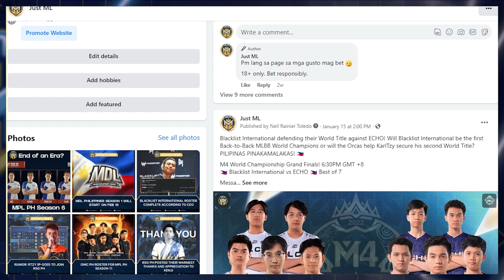PATUNAY NA HINDI AALIS SI CH4KNU SA SMART OMEGA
Eto na nga ba ang patunay na hindi aalis ng Omega si Ch4knu? Panibagong roster teaser ng omega inilabas na. Ch4knu, e2max at raizen bakit parang wala? MDL roster ng Omega na Omega Neos kasado na. .